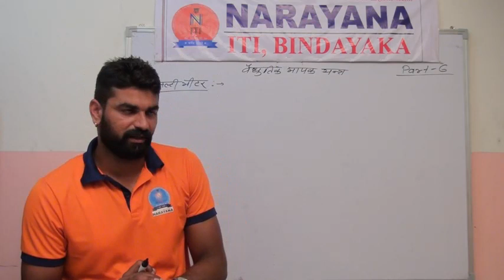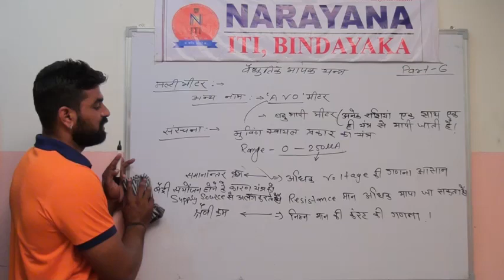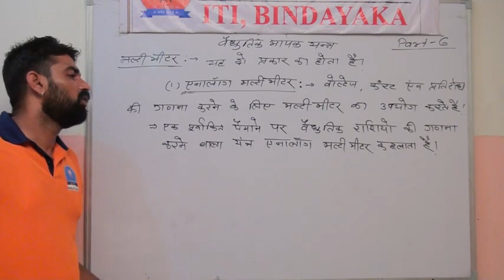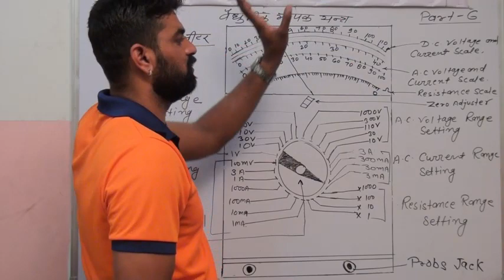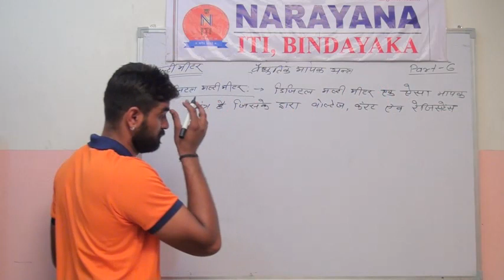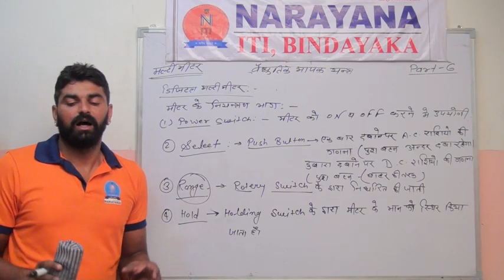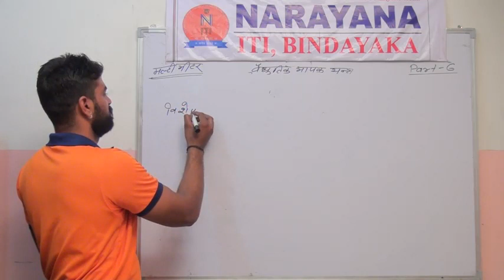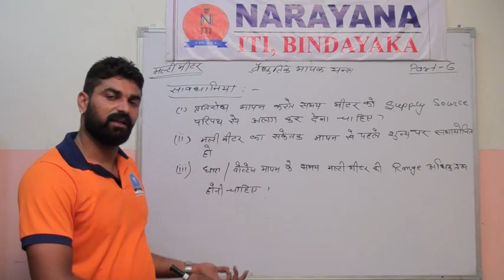ELECTRICIAN THEORY : Electrical Measuring Intruments Part-06 By Sunil Sir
NARAYANA ITI JAIPUR